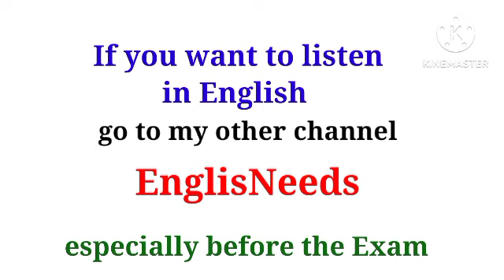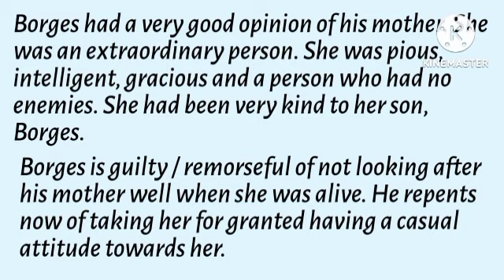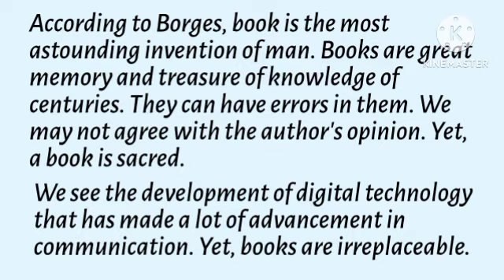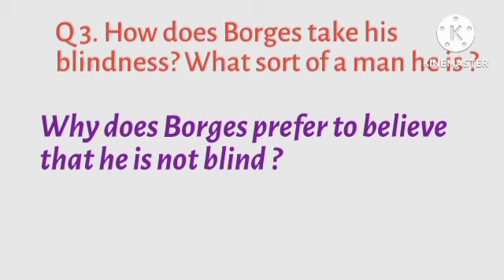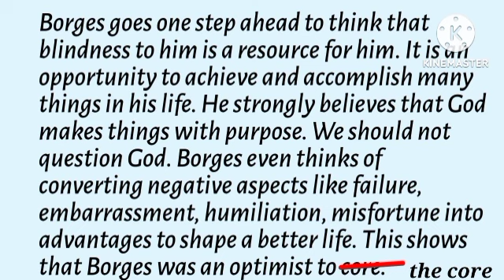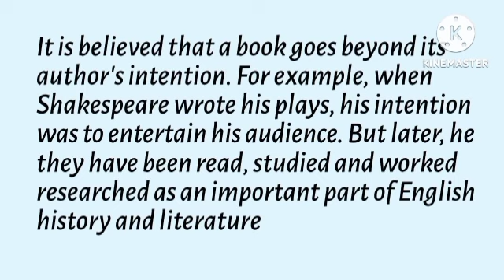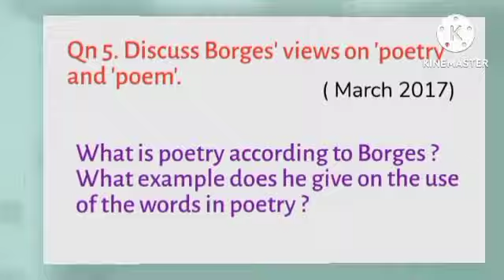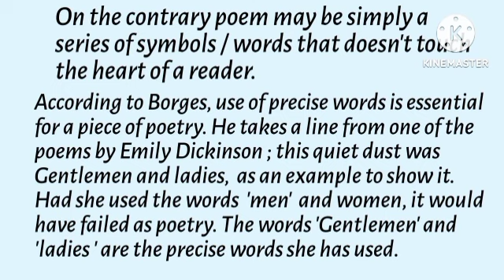Qns & Ans :: I Believe Books will Never Disappear ( ಕನ್ನಡಿಗರಿಗೆ)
2nd PUC  I believe that books... Answers important questions answers  I believe that Book will never disappear  Borges the blind scholar vijayeendra classes